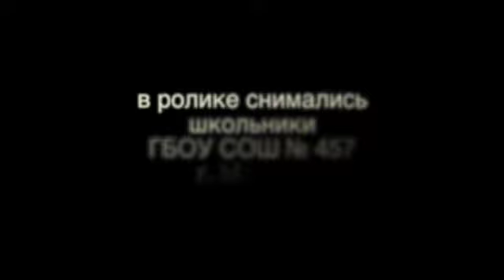ИСИ-2012. Школа № 457 (ролик)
Открытый урок в Московской школе № 457
Совместно с УФСКН по г. Москве и